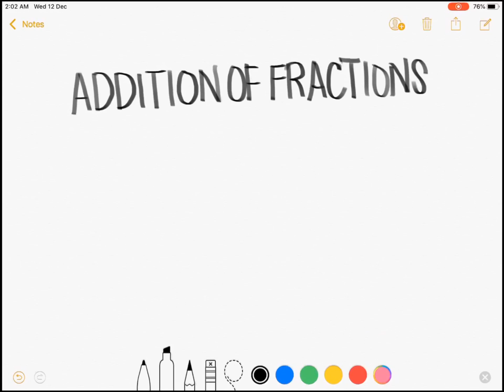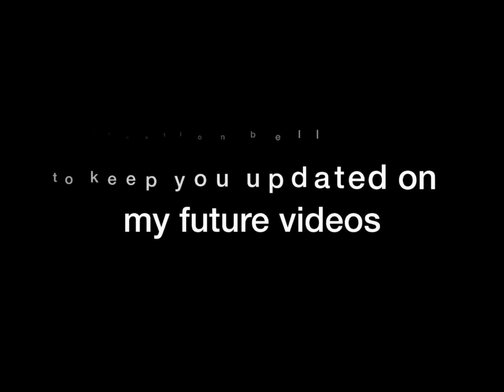Grade 7 - Grade 7: Addition of Fractions With Whole Number and Mixed Number (Tagalog/Filipino Math)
Hi guys! This video is the second part of my addition of fractions first upload. I solved more examples of adding fractions that both include similar and dissimilar fractions as well as those fractions that are mixed numbers. Happy learning and enjoy watching!